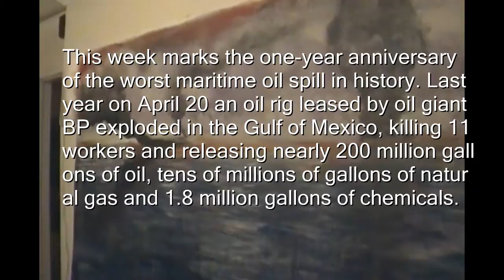OIL SPILL ARTISTIC PROTEST LDC/11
accion plastica pacifica representing in this action what they wanna make us to believe,,that the oil desapears in the ocean..''just like that..!